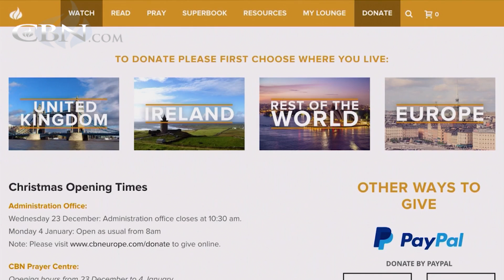Ending Your Financial Fears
Haydon was out of work for months and couldn’t pay rent. He and his wife, Philippa, borrowed money from family to survive. After hearing a teaching from Pat Robertson, they tried something new with their money. See what helped them.